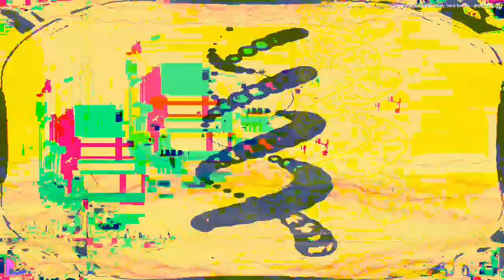[EPILEPSY WARNING] Movie 23 04 05 04h17m01s *Photosensitivity Warning*